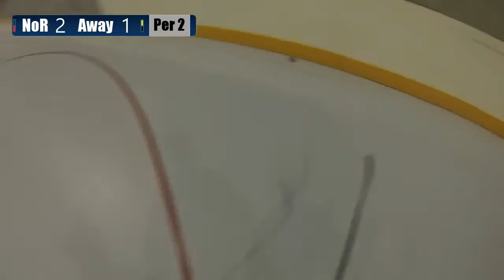GoPro Hockey | Team Defense (HD)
Defense wins hockey games and myself and my teammates proved that in this game. Solid defensive game and a lot of blocked shots! Shout-out to TheSuperGoons for the awesome scoreboard overlay, go check out his channel for all his videos!